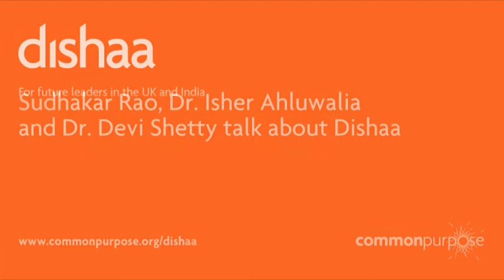Dishaa (Common Purpose) - for future leaders in the UK and India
Sudhakar Rao, Dr. Isher Ahluwalia and Dr. Devi Shetty introduce Dishaa. Launched by British Prime Minister David Cameron on 28 July 2010 in Bangalore, India, Dishaa is an initiative that will expand, enrich and energise relations between India and the UK. By fostering discussion amongst diverse leaders it will build shared approaches to 21st century political, economic and social challenges and expand the existing partnerships, friendships and dialogues that are already taking place.